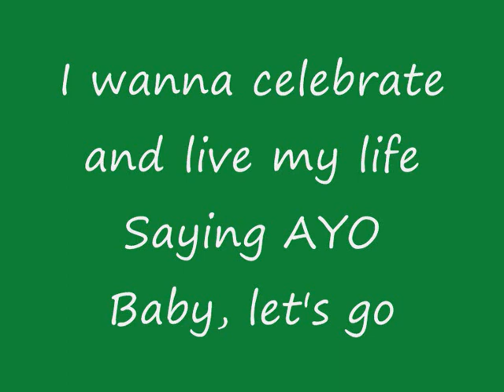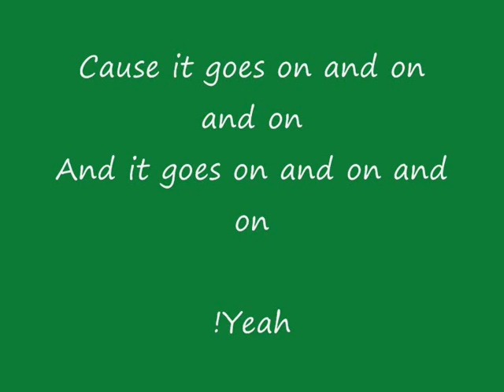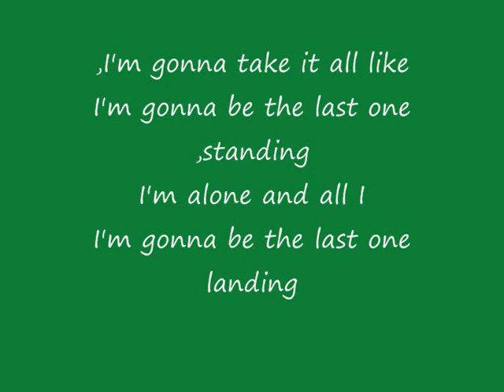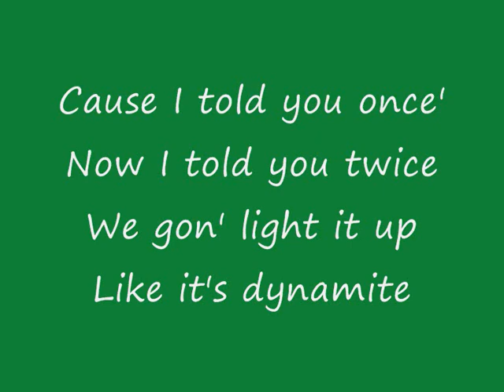Taio Cruz - Dynimate With Lyrics